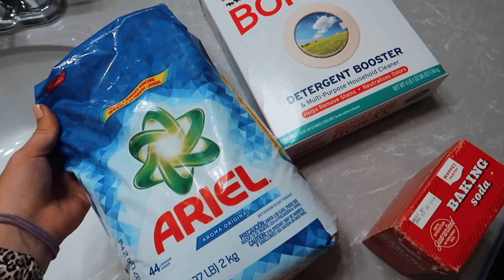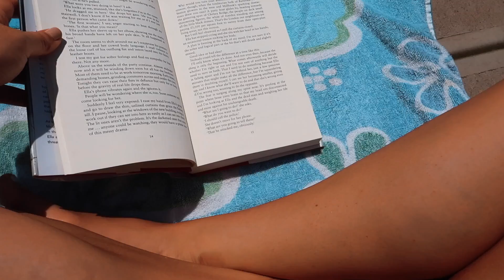QUARANTINE DAY #62 || STRIPPING OUR TOWELS! GROSS!😅 + SO MUCH FOOD🍔 || Coronavirus / COVID-19 Vlog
helloooo FOMOfam! I hope y'all are staying safe and healthy! I've been uploading videos literally daily like every.single.day for the last few weeks and this will probably continue to be a daily thing for as long as quarantine is going on lol so make sure you subscribe! And I hope you enjoy the video! Be sure to leave your thoughts and comments below! I LOVE to hear your feedback! ♡
xoxo

Things Mentioned:
sports bra